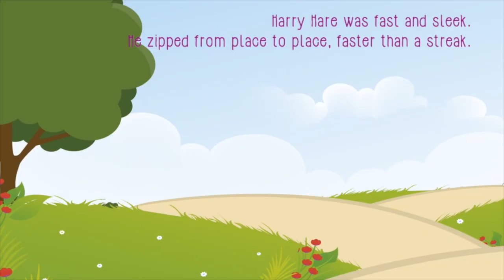Three Little Pigs Story | Bedtime Stories | Stories for Kids | Fairy Tales | By BulBul Kids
Hindi Moral Stories For Kids | The Three Little Pigs | Animated Hindi Stories | BulBul Kids